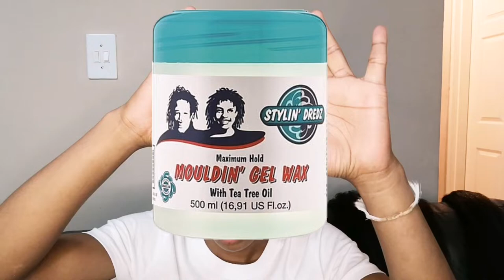🔥Feed in braids on type 4 hair| 2 colors| South African youtuber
🤍OPEN ME🤍

Hello love!
Did somebody say feed in braids?
YES! mwah 🤣 & that's what we getting up to on this videk.

Hair, products & tools used:
-Stylin dredz mouldin gel wax
-Braiding hair (of your choice)
-small tooth comb
-hair brush
-edges brush

Related video reffered too on video